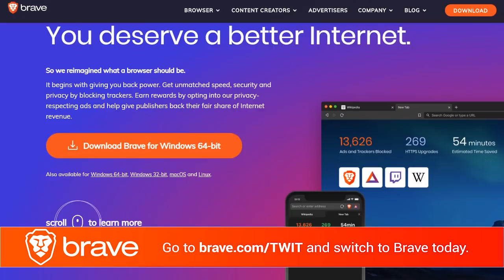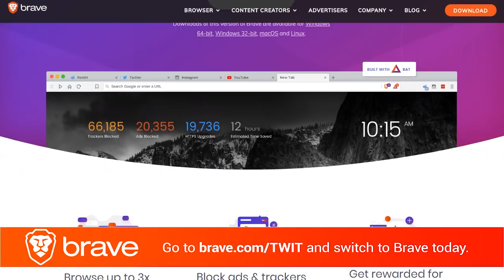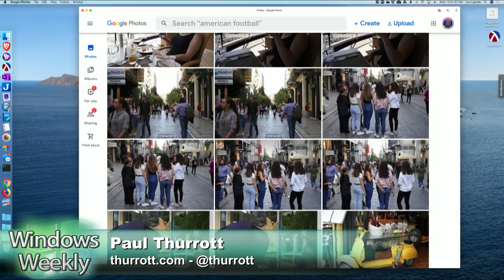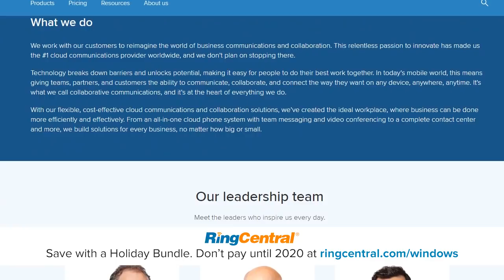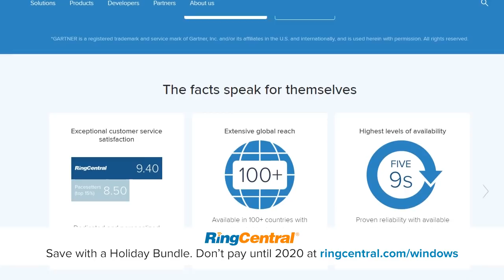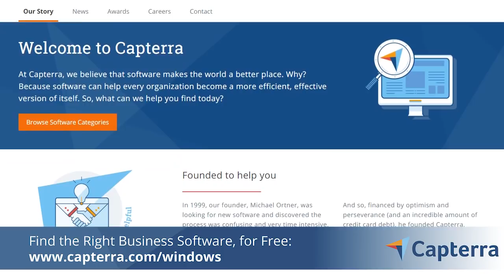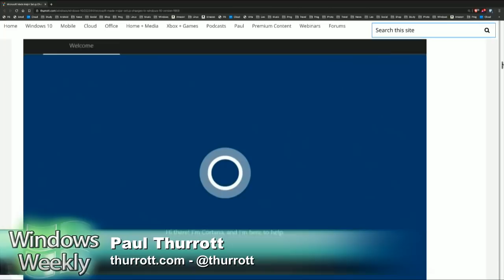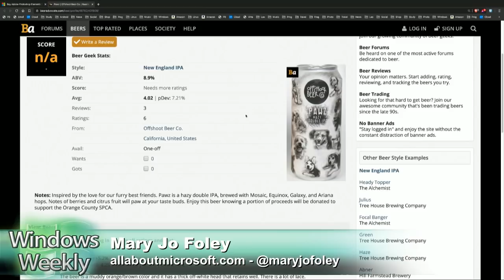All-You-Can-Eat Breadsticks - Windows Weekly 648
Windows 10 20H1 Underwhelms, Stadia Stumbles
Windows 10 20H1 … is this really it?
--  Microsoft keeps releasing new Windows 10 versions 20H1 with no new features or minor features at best. Is this all we're getting?
--  Let's revisit what actually is in 20H1 so far
Teams

--  Microsoft says it has 20 million daily active users on Teams
--  Not so fast, Slack says: We have higher engagement
More Microsoft
--  Amazon officially challenges Microsoft's JEDI contract
--  Microsoft partners with … Salesforce?!
--  Microsoft confirms shutdown of Cortana on mobile
--  Facebook says it is making Visual Studio Code its default dev environment
Xbox
-- Google Stadia stumbles drunkenly out of the gate - At least they added 10 more games for launch - This thing is DOA because Project xCloud already supports 50 games
-- Google Assistant comes to Xbox One … is Windows 10 next?
-- Microsoft improves Mixer for Streamers

--  Tip of the week: You need to know about the changes Microsoft made to Windows 10 Setup this year
--  Related: The Windows 10 1909 ISO is now available
--  App pick of the week: Adobe Photoshop Elements 2020
--  Enterprise pick of the week: Azure shuts the Front Door
--  Codename pick of the week: Project Turing (revisited)
--  Beer pick of the week: Offshoot Beer Co.'s Pawz